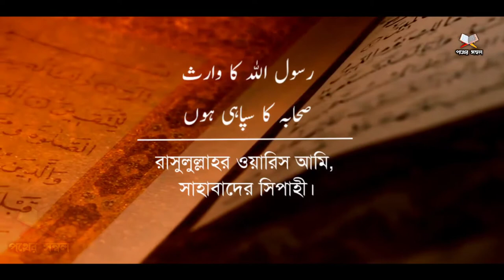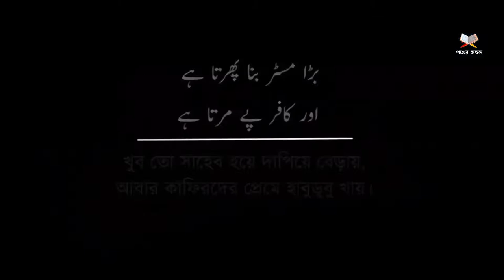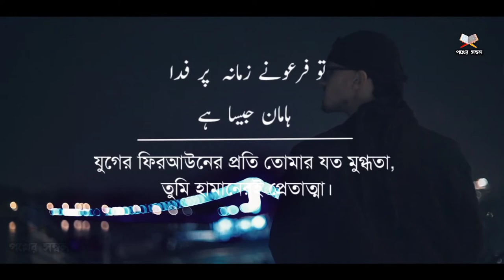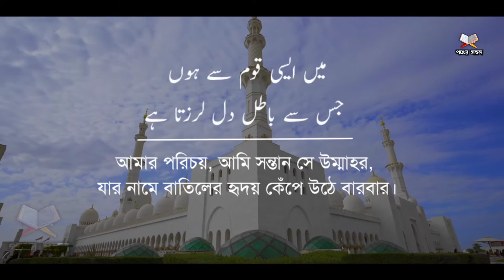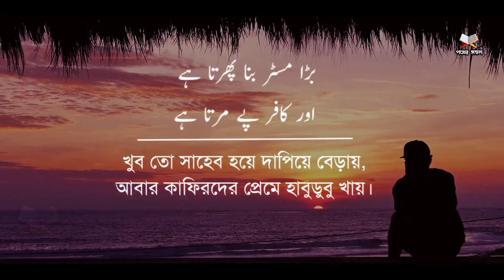Bara mistar bana phirta | বাড়া মিস্টার বানা ফিরতা | urdu nasheed